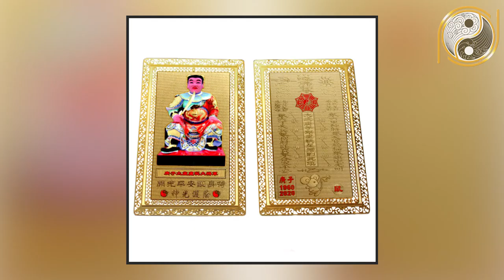Tuổi Tân Mão 1951 Cuối Năm 2020 Muốn Tiền Bạc Ùn Ùn Kéo Đến Giàu Nứt Vách Phải Biết Điều Này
01. Linh phù giải hạn
02. Hồ lô hóa giải Ngũ Hoàng
03. Mai Hoa Phú Quý
04. Gương bát quái tinh cầu
05. Kim bài thái tuế 2023
06. Vòng tam hợp Dần Ngọ Tuất
07. Vòng tam hợp Thân Tý Thìn
08. Vòng tam hợp Hợi Mão Mùi
09. Vòng Tam Hợp Tỵ Dậu Sửu
10. Bát bảo tâm kinh
11. Minh Quang pháp bảo cầu
12. Minh Quang pháp bảo lục giác
13. Tỳ Hưu Lộc Tài (Đồng)
14. Tỳ Hưu Khai Vận ( Bạch Ngọc)
15. Bách Niên Tụ Tài ( tụ tài lộc)
16. Song long ngọc ấn ( ấn thăng quan)
17. Kim bài ngũ Lộ Thần Tài
18. Hồ lô bình an ( treo xe)
19. Móc khóa văn xương
20. Ống bút văn xương gỗ đào
21. Bút văn xương gỗ đào
22. Bút văn xương gỗ đào nhỏ
23. Hoa mai kim tiền ( mạ vàng )
24. Các vật phẩm phong thủy khác Tuổi Tân Mão 1951 Cuối Năm 2020 Muốn Tiền Bạc Ùn Ùn Kéo Đến Giàu Nứt Vách Phải Biết Điều Này.